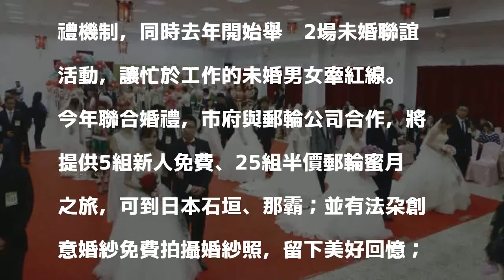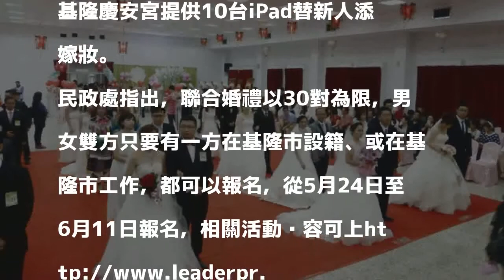基隆聯合婚禮 送郵輪蜜月之旅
〔記者盧賢秀／基隆報導〕基隆聯合婚禮今年重新舉辦浪漫聯合婚禮，打造浪漫海島、渡假感的「唯美海港風格婚禮」，將在6月29 日在依山面海的潮境公園，完成戀人期望的「海誓山盟」。

發表評論評論如下。